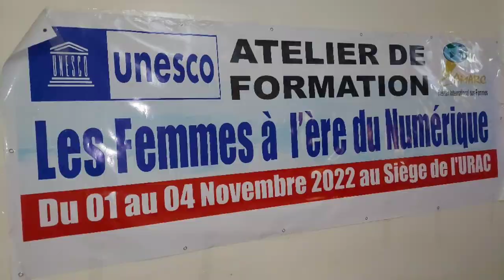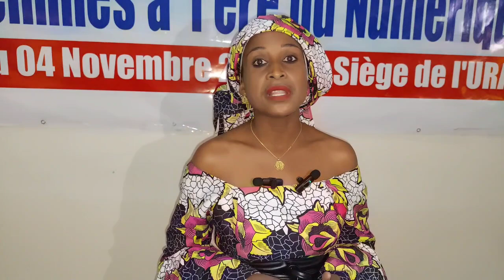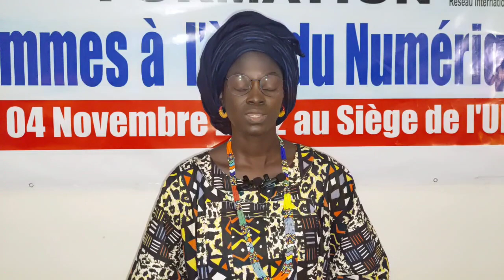Formation aux outils numériques: Des femmes journalistes et animatrices de radio montrent la voix .